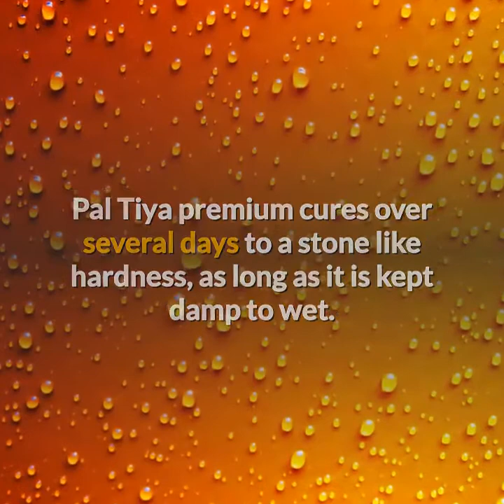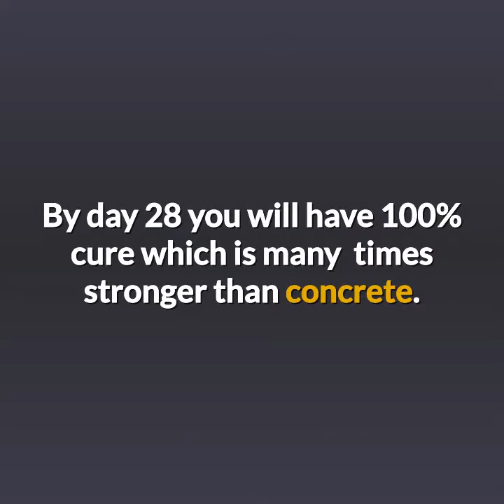Pal Tiya Outdoor sculpting material - stronger than cement.